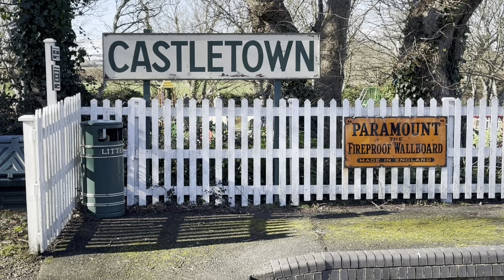Isle of Man Steam Railway: first day of the 2023 season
With snowfall the night before the line was needing to be checked for safe passage so the first two services of the day were cancelled. Then at 1.50pm No.11 'Maitland' heading south while No.4 'Loch' headed north with the 14.00pm ex-Port Erin. The island rarely gets snowfall like this and the light was perfect for first day filming.
If you haven't visited the 3ft gauge, fifteen mile steam line on the Island before then this might whet your appetite for a visit.